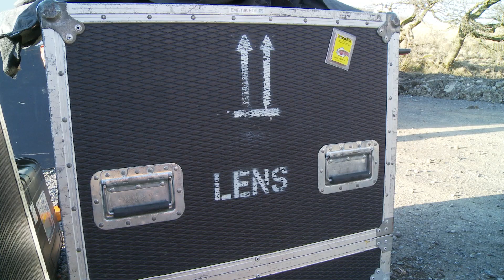The UK's first customer owned wind farm begins generating!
Watch the moment Ripple directors Sarah Merrick, Will Dodd and Simon Peltenburg switch on the UK's first customer owned wind farm - alongside three generations of the Howells family who own the land